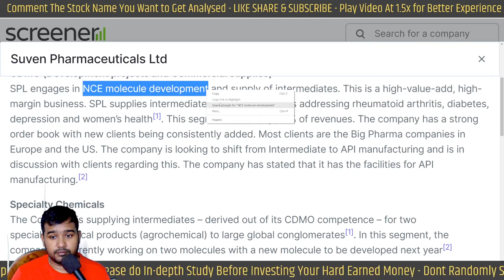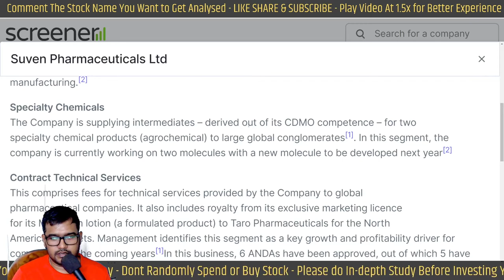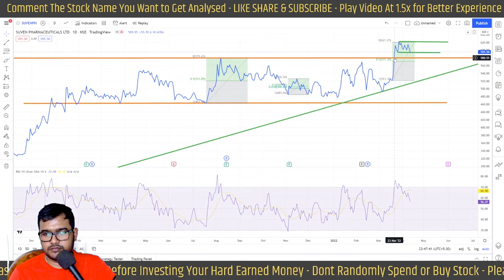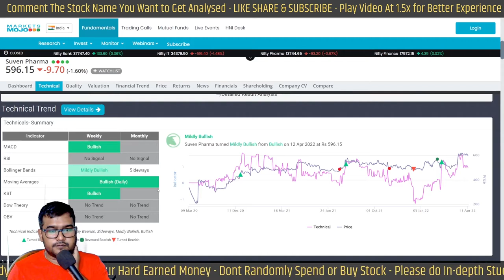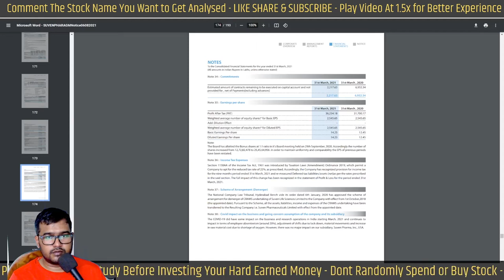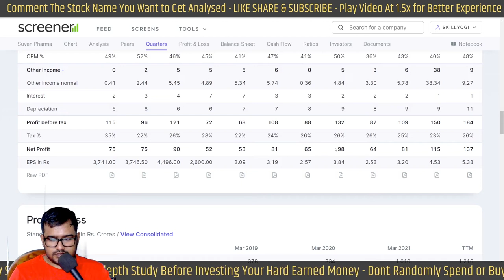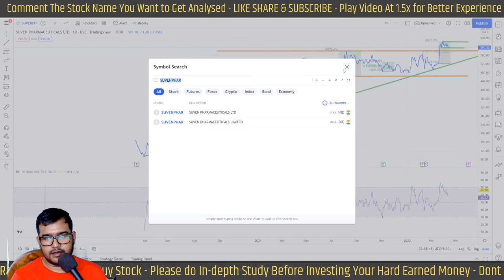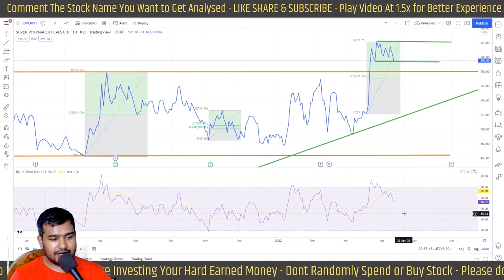Suven Pharmaceuticals Limited Share Analysis in Hindi Pharma Stock India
Suven Pharmaceuticals Limited Fundamental Stock Analysis in Hindi

Suven Pharmaceuticals share
Suven Pharmaceuticals share news
Suven Pharmaceuticals latest share news

Suven Pharmaceuticals Limited Fundamental Stock Analysis
Should You Buy Suven Pharmaceuticals Limited Share
Suven Pharmaceuticals Limited Share Analysis
Suven Pharmaceuticals Limited Stock Analysis
Suven Pharmaceuticals Limited Technical Analysis

Suven Pharmaceuticals Limited Fundamental Stock Analysis in Hindi: 00:00
About Suven Pharma: 01:20
Chart Analysis: 05:50
Fundamental Analysis: 08:10
Conclusion: 15:00